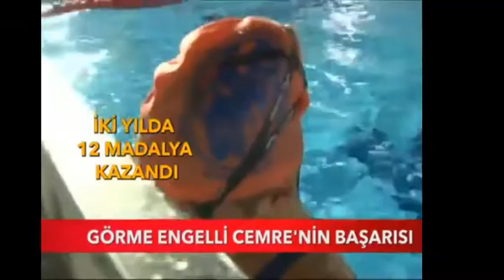3 Aralık Dünya Engelliler Günü / WorldDisabilityDay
Birleşmiş Milletler tarafından engellilerin toplumsal yaşama tam ve diğer bireylerle eşit katılım sağlanmalarına ilişkin çalışmalar yürütülmüştür. Bu kapsamda engellilerin sorunlarına dikkat çekmek ve onları daha iyi anlayabilmek için 3 Aralık, 'Uluslararası Engelliler Günü' olarak ilan edilmiştir.